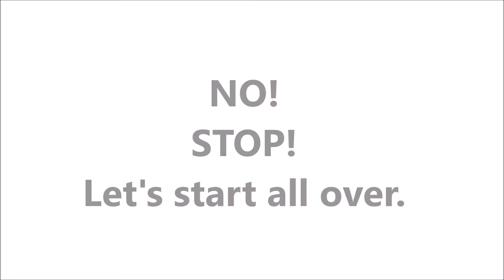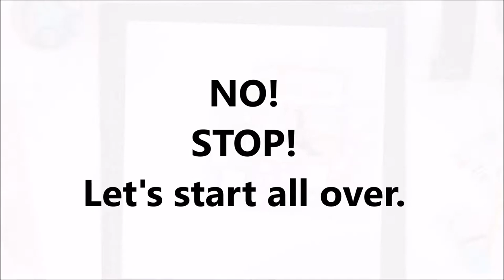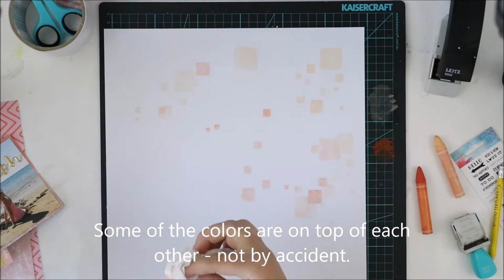[191] Scrapbook layout for Hip Kit Club "Vacation"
Scrapbook layout for Hip Kit Club using April 2017 kits.